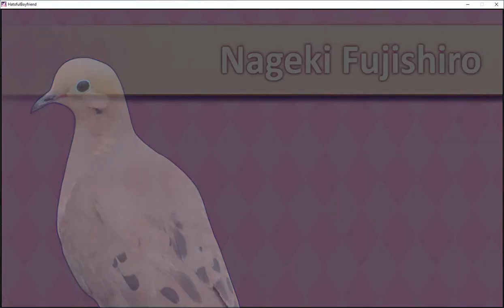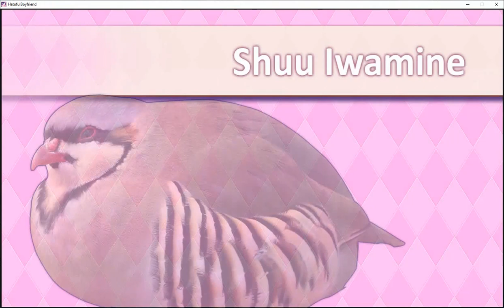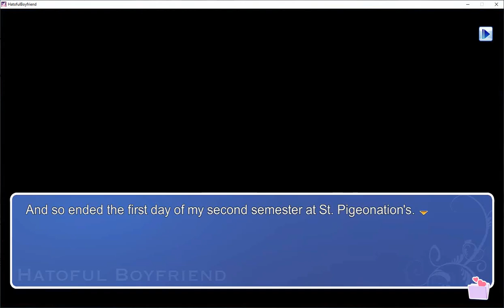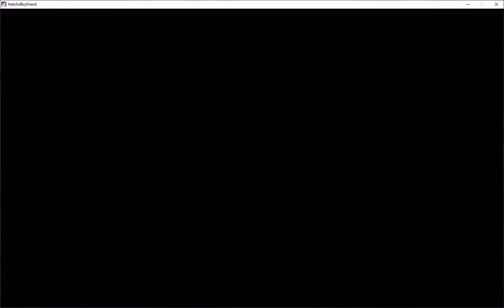Hatoful Boyfriend Ep. 2 (An illegitimate birdie and book birdie, too?)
-Time to make our way to the lunch hour! The school has so many pigeons to meet..!
-A scary nurse-birdie? Doctor birdie?? How extensive of a hunter-gatherer are we??
-Oh no, a cliffhanger!